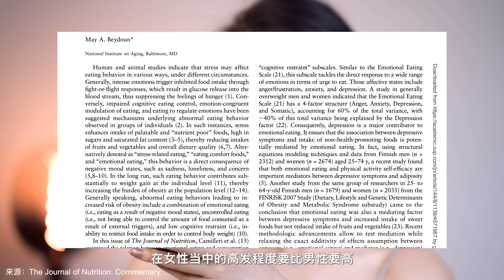「GRWM」😭暴食后怎么办？聊聊Emotional Eating情绪化进食& 化个仙女妆Fairy Make Up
你也有情绪化/压力性进食(Emotional Eating)吗——谈谈如何和自己和解，顺便一起画个仙女妆吧～
给大家分享如何避免暴食的经验，以及情绪化进食后的应对措施：平时、进食当天和大吃后第二天可以做些什么呢？
希望大家都能好好爱护和关心自己的身体和情绪，享受美食的同时，也和你的身体和谐相处吧！

✨时间线Timeline✨

0:00 开头
0:52 什么是情绪化进食&我的情况
4:21 如何避免情绪化进食？
5:44 暴食到来怎么办？
7:29 进食后第二天该做些什么？
12:01 区分情绪化进食和暴食症
14:02 结尾